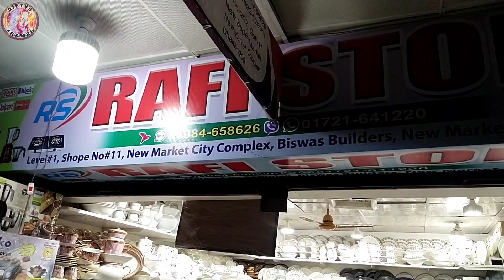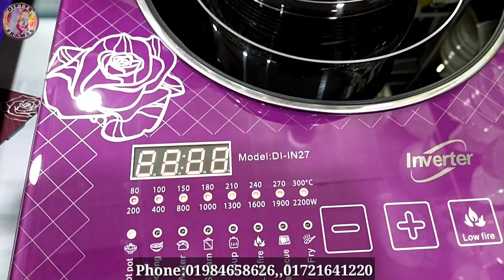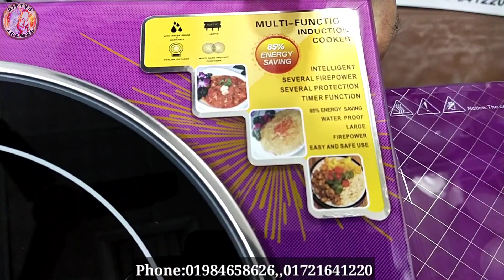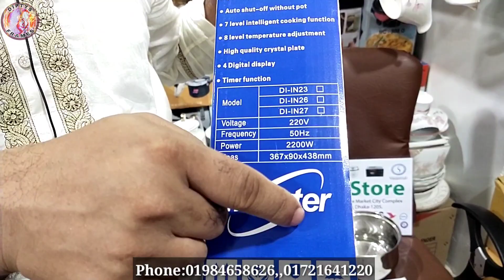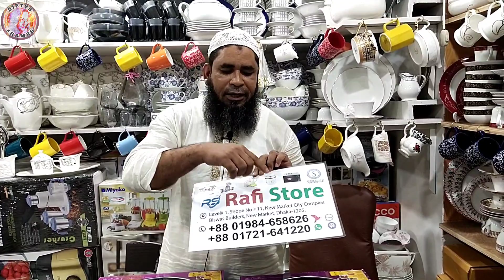Induction Cooker Price In Bd | Infrared Cooker price | Best Induction | ইন্ডাকশনের দাম জানুন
Induction Cooker Price In Bd | Infrared Cooker price | Best Induction Cooker | ইন্ডাকশনের দাম জানুন | Induction cular dam | Diptys Frames |

Shope address :
Rafi Store
Level# 01,shope on # 11
New Market City Complex
Biswas Billders,New Market